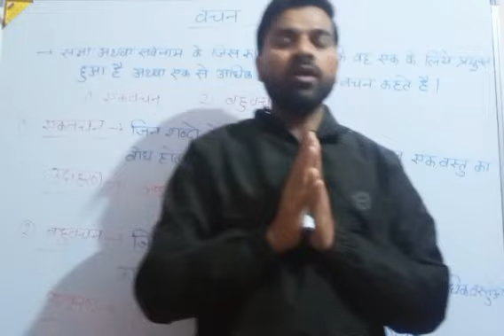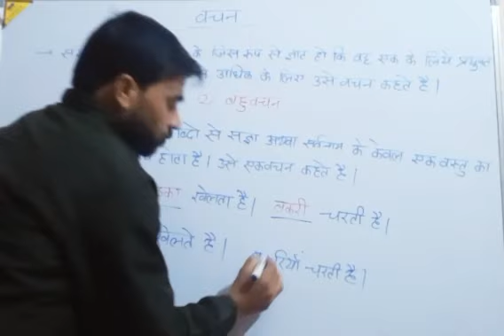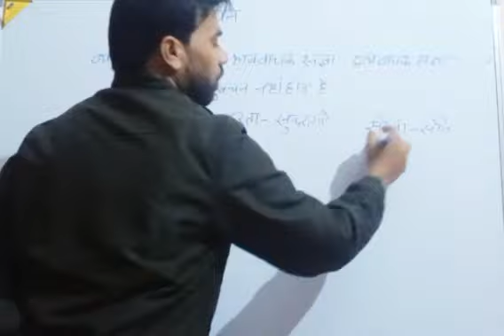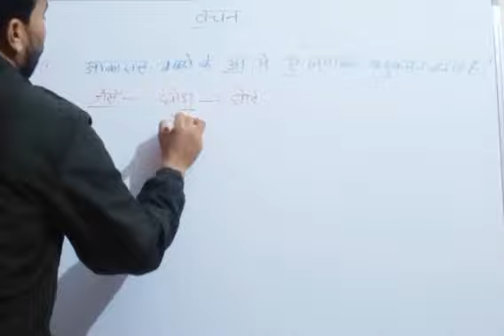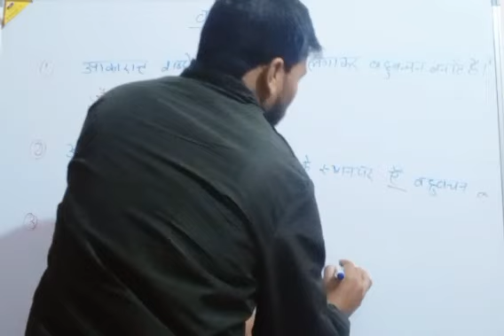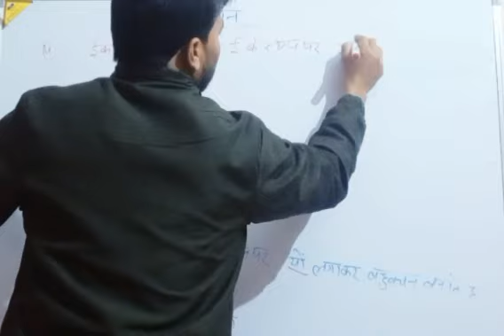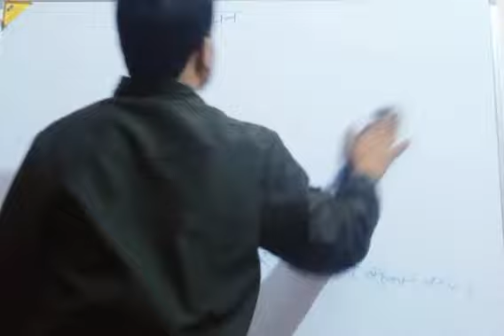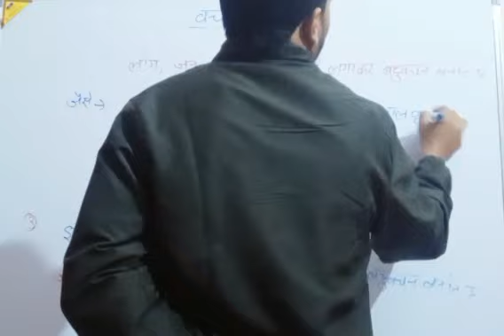वचन |हिंदी |एकवचन -बहुवचन|Vachan|Ekvachan Bahuvachan| सभी प्रतियोगी परीक्षाओं में आने वाले प्रश्न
वचन, एकवचन बहुवचन
Ekvachan bahuvachan
hindivyakaran
Vachan
upsssc hindi
uppsc ro/aro hindi
Lekhpal hindi
SSC GD Hindi
UPP police hindi